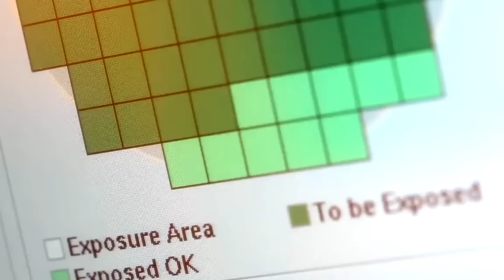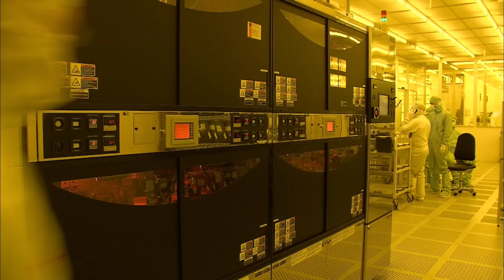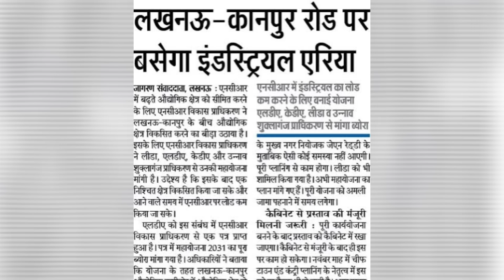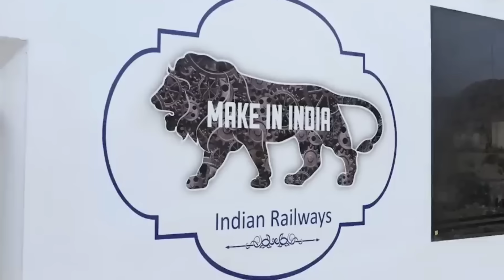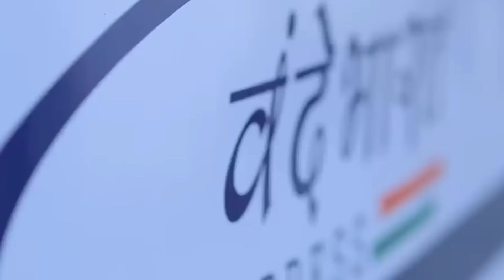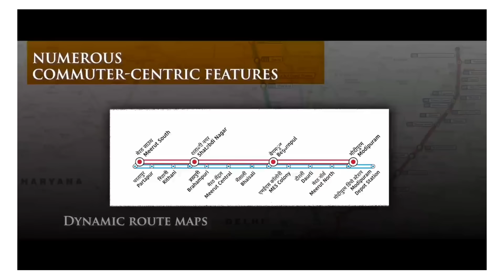RAILWAY Starts Making its Own BULLET TRAIN in India, 15$ Billion for Semiconductors, Meerut Metro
Timestamps
00:00 - Introduction
00:05 - New Film. city
00:40 - Infineon Make in India
01:37 - DHL Expansion Plan
02:22 - Vishwamitri Redevelopment
03:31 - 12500 Cr for Mumbai(Advaitya)
04:53 - Semiconductor Mission 2.0
06:11 - Indian High Speed Rail
07:28 - Industrial Corridor UP(Advaitya)
08:12 - 3 Vande Bharat for Jharkhand
09:19 - Meerut Metro Unveiled